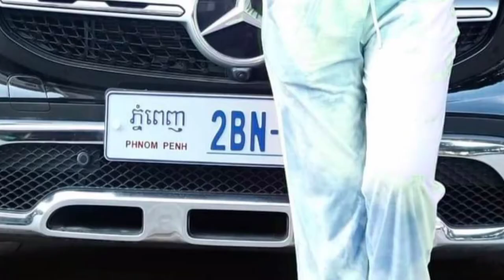ពេជ្រ សោភា សង្សារធុញនឹងរឿងគេថាបែបនេះ ទើបចង់ដឹកដៃចូលរោងការ {រឿងរាវតារា}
សូមស្វាគមន៍មកកាន់ឆាណែល រឿងរ៉ាវតារា

សូមអរគុណ!!!